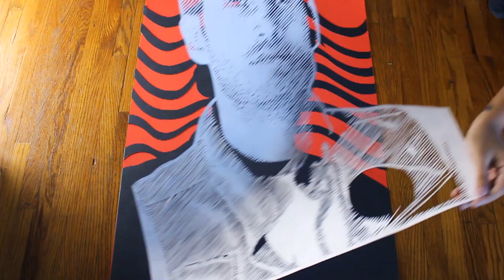PewDiePie Stencil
Congratulation! Incredible job!